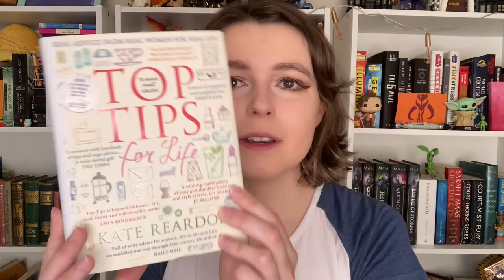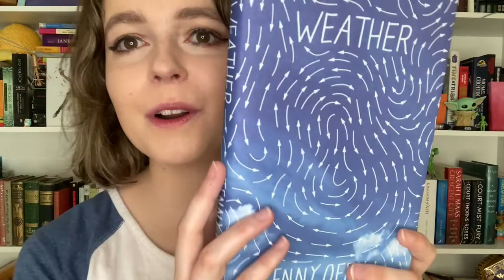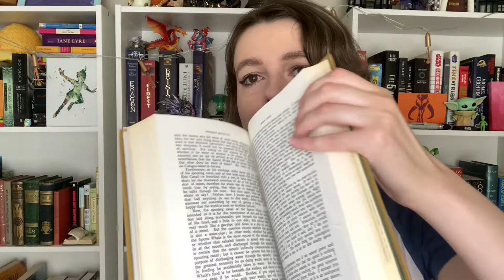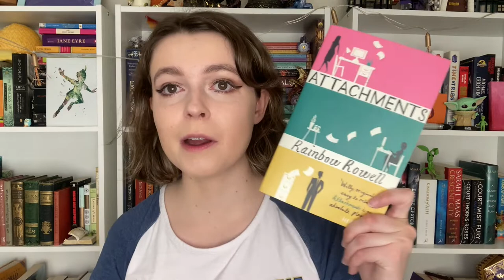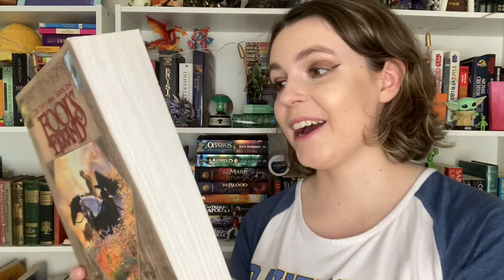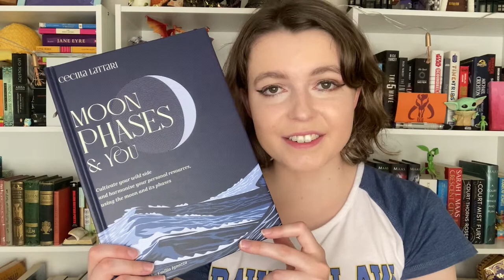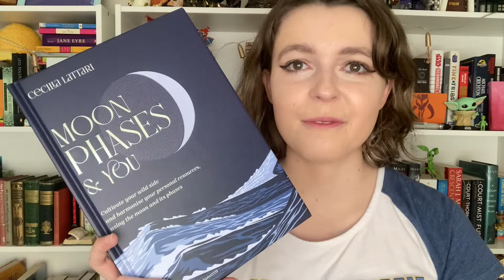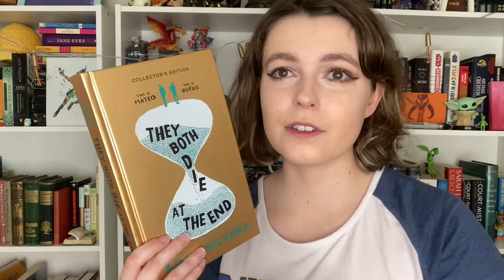BIGGEST BOOK HAUL EVER | Christmas, Second-Hand and More!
Welcome to the biggest haul to ever grace my channel-let's share what we got for Christmas and the not-so-guilty buys in between!

Goodreads: JadeTheBeamer